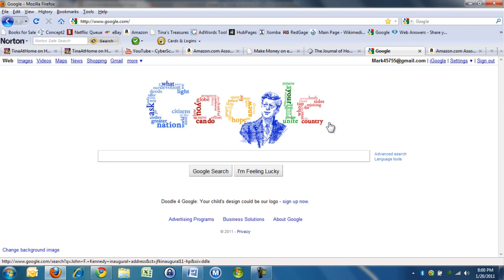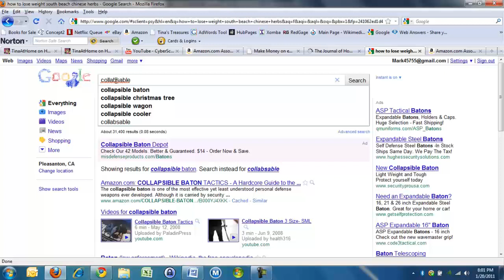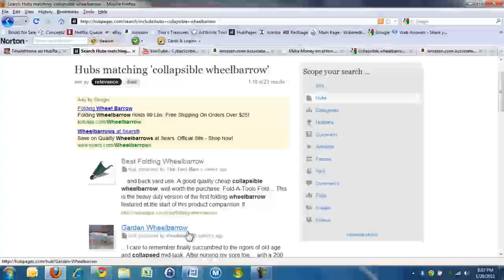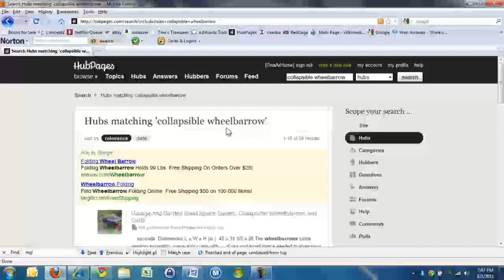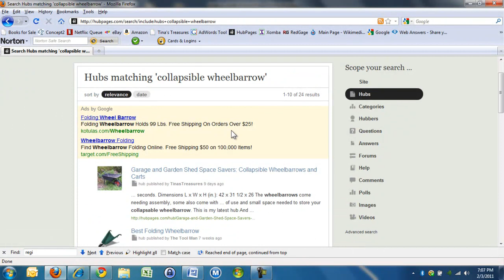How to Choose a Good Topic for HubPages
This video shows you how to choose a good topic for a HubPages article